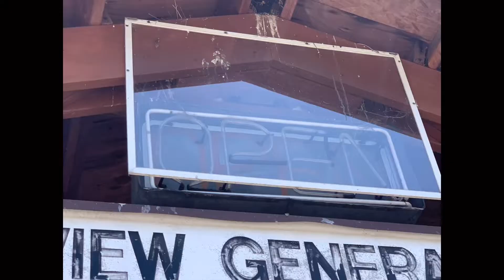trying not to get my bell rung